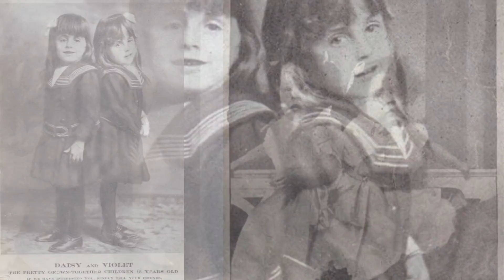The Tragic Life Story of the Conjoined Hilton Sisters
Also referred to as Siamese Twins, Daisy and Violet Hilton were conjoined twins born in the early 20th century in England. They were connected at the hip and buttocks. The doctors at the time of their birth said that if they were separated, one or both would die.
If they were born today, I’m sure they would’ve been surgically separated because they were not like most conjoined twins. Both had their own organs and only shared blood circulation.
Daisy and Violet’s mother left them shortly after they were born. The sisters spent their early life being displayed in sideshows. They became quite famous when they moved to the United States. Then even appeared in a couple of movies.
However, before receiving emancipation, they suffered a lot at the hands of their guardians. Here’s a brief look at the tragic lives of one of the most famous conjoined twins in modern history.